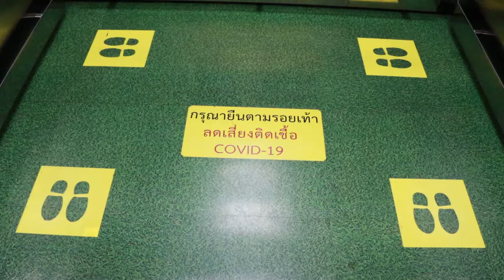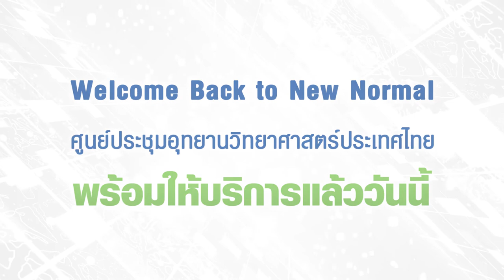Welcome Back to TSPCC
Welcome Back to New Normal

ศูนย์ประชุมอุทยานวิทยาศาสตร์ประเทศไทย (Thailand Science Park Convention Center) พร้อมเปิดให้บริการหลังโควิด ด้วยมาตรการป้องกันและรองรับการระบาดของโรคโควิด-19 พร้อมรองรับชีวิตวิถีใหม่ "New normal" เพื่อการประชุมอย่างปลอดภัยไร้กังวล ด้วยมาตรฐานสถานที่จัดงานประเทศไทย หรือ Thailand MICE Venue Standard – TMVS จาก สำนักงานส่งเสริมการจัดประชุมและนิทรรศการ (องค์การมหาชน) หรือ สสปน.